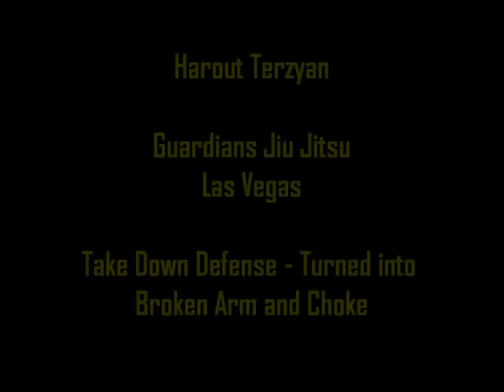Jiu Jitsu - Take Down Defense #33